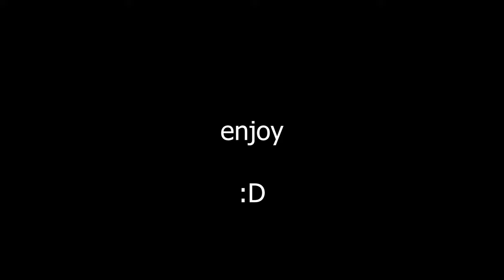UrbanSPOOKs photo's backed up with sound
a video of all Urban SPOOKs photos from faces to pigs presented with sound to make it less scary, I hope you all enjoy it. :D

song used in the video: The Alien by Ben Salisbury and Geoff Barrow